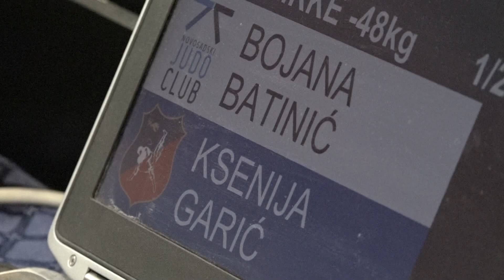Bojana Batinić NJK Ksenija Garić SLA 1:0 -48kg